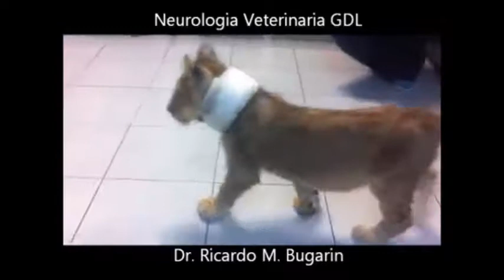Subluxación atlantoaxial en perros, caso clinico en un León, Dr. Ricardo M. Bugarin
Subulación atlantoaxial en León, Neurologia Veterinaria, Dr. Ricardo M. Bugarin